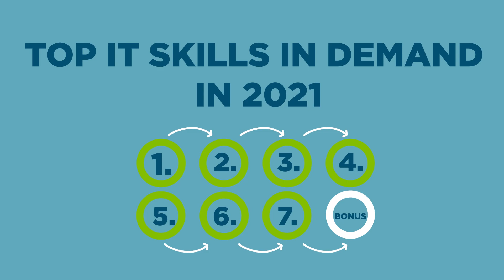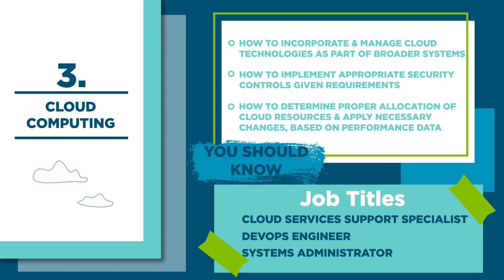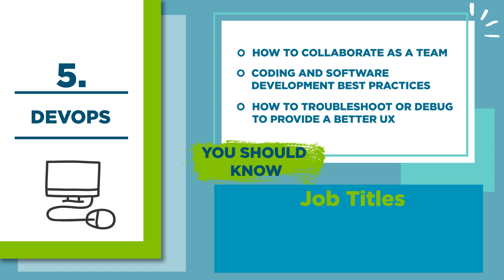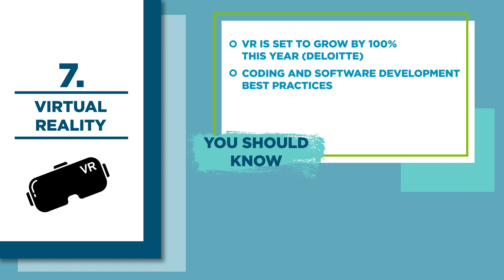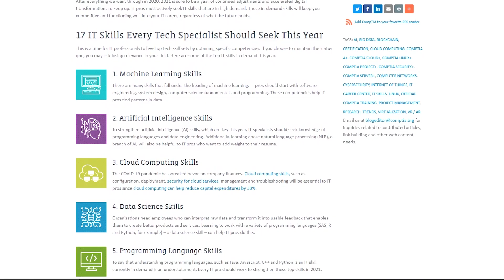Top IT Skills In Demand 2021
Top IT Skills in Demand 2021: We're 5 months in, have you mastered these skills? This is a time for IT professionals to level up tech skill sets by obtaining specific competencies. If you choose to maintain the status quo, you may risk losing relevance in your field.

🐧LINUX 🐧
This year, companies are relying on ITpros to know how to operate Linux successfully. Basic maintenance, installing and configuring workstations, networking, and understanding the Linux command line are skills tech workers should start mastering now.

🔒CYBERSECURITY🔒
The COVID-19 pandemic has made companies more vulnerable than ever to cybercrime. By arming yourself with cybersecurity skills, like risk identification and management, you can help keep organizations’ sensitive data safe.

☁️CLOUD COMPUTING ☁️
The COVID-19 pandemic has wreaked havoc on company finances. Cloud computing skills, such as configuration, deployment, security for cloud services, management & troubleshooting will be essential to IT pros since cloud computing can help reduce capital expenditures by 38%.

🤖MACHINE LEARNING🤖
There are many skills that fall under the heading of machine learning. IT pros should start with software engineering, system design, computer science fundamentals & programming. These competencies help IT pros find patterns in data.

👩🏽‍💻DEVOPS👨🏼‍💻
New software is being developed rapidly to meet the changing needs of companies and their customers. IT pros should strive to gain software development skills, like software testing and debugging capabilities. Other skills in this family include programming language, and the ability to design secure databases.

✨UX DESIGN✨
Proper UX design can help increase productivity, decrease support costs and boost customer retention and acquisition. IT pros should seek UX design skills, such as knowledge of researching target markets, visual design skills and coding, and project management skills to establish themselves as experts in the tech industry.

🎮VIRTUAL REALITY🎮
According to Deloitte, virtual reality (VR) is set to grow in 2021. “We predict that...VR...will grow by 100% in 2021 over 2019 levels,” as reported by Hypergrid Business. Examples of virtual reality skills IT pros should pursue include software engineering skills and knowledge of 3D tools and sound design.

CompTIA offers a wide array of ITcertifications that validate many of the in-demand skills from this list. Start with CompTIA training solutions, like CompTIA CertMaster Learn, and then prove your knowledge to employers by getting certified.
➡️CompTIA A+ covers problem-solving, troubleshooting, virtualization & other foundational IT skills that will serve you throughout your IT career.
➡️CompTIA Security+ covers the baseline skills necessary to perform core security functions, including those related to secure server design, application security & software development.
➡️The new version of CompTIA Server+, available May '21, will cover automation, scripting & virtualization to optimize server management as well as troubleshooting and cloud computing, as it relates to server administration and management.
➡️CompTIA Cloud+ covers cloud configuration, deployment, security, management & troubleshooting. (Available June '21)
➡️CompTIA Linux+ covers common tasks in major distributions of Linux, including the Linux command line, basic maintenance, installing and configuring workstations, and networking.
➡️CompTIA Project+ covers the basic concepts needed to successfully manage small- to medium-sized projects.